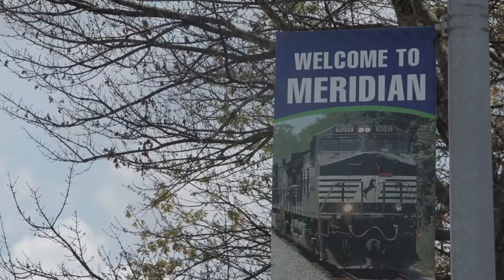P TV The Vision for Meridian's Historic African American Business District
5th Street Progress